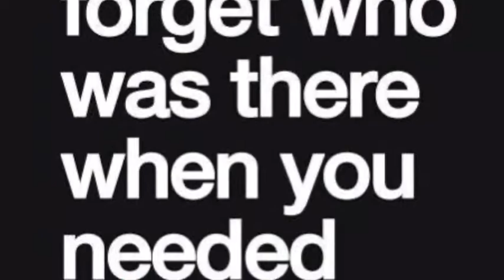Memories of BAFSD